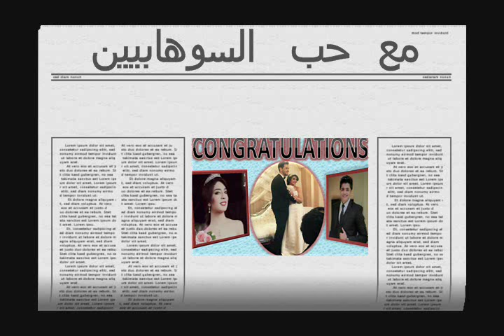هدية الجيش السوهابي للاعلامي و الفنان شمس الدين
طيـر الفـرح غنـا وبـديـارنـا عـلا وبعـرسـك يـا (شمسو) عسـاك تتهنـا مبـروك لـلعـروسيـن